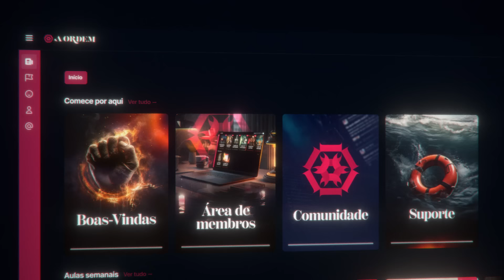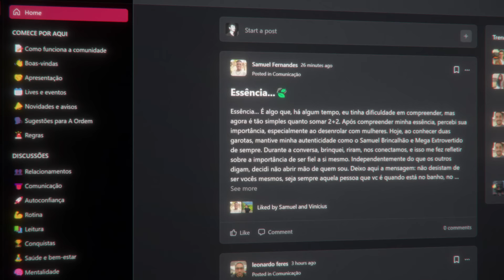7 COMPORTAMENTOS MASCULINOS QUE TE TORNAM 10X MAIS ATRAENTE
00:00 - O jogo do homem
01:21 - Autoconfiança sem arrogância
04:23 - Respeito por todos
06:26 - Senso de humor
08:42 - Empatia e sensibilidade
14:14 - Ambição
15:57 - Independência e autossuficiência
18:45 - Fome por conhecimento e habilidades